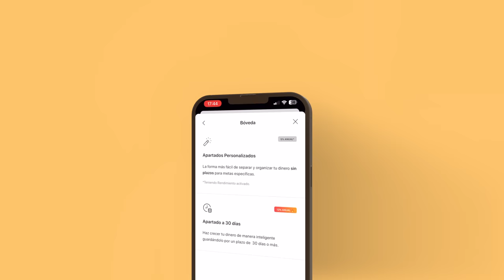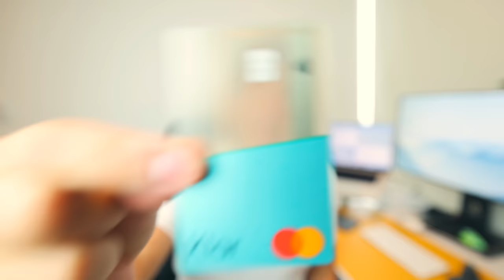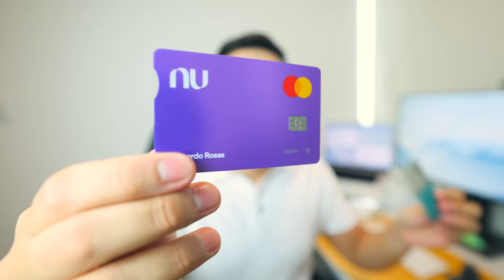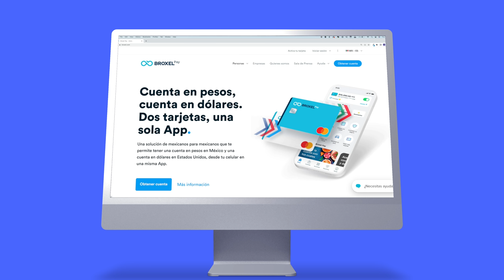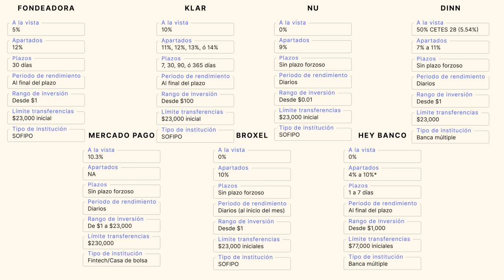DILE ADIÓS A TU BANCO: Estas 7 apps te pagan por ahorrar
En este video comparamos las 7 cuentas de débito que en México están pagando rendimientos por nuestro dinero. Veremos sus características principales para encontrar cuál es la mejor para ti.

🎥Mi cámara principal
📷Mi cámara barata
🎙️Mi micrófono principal
🎤Mi micrófono barato

0:00 Adiós a los bancos tradicionales
1:21 Las cuentas
1:41 Fondeadora
3:42 Klar
5:55 NU
8:16 DINN
10:35 Mercado Pago
12:27 Broxel
13:33 Hey Banco
16:17 Cómo usar estas cuentas